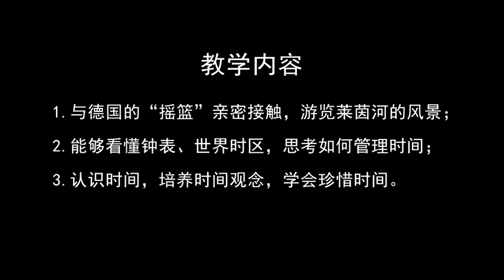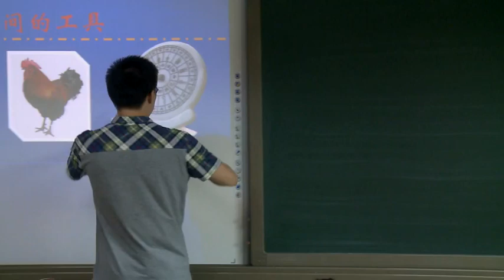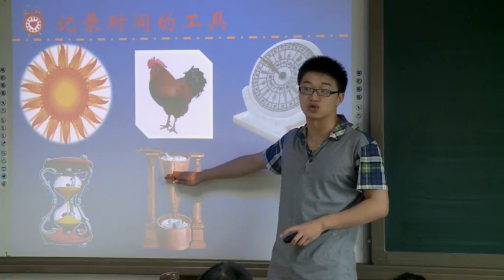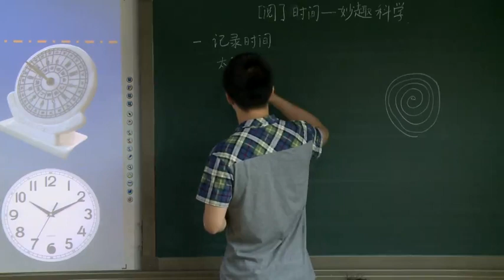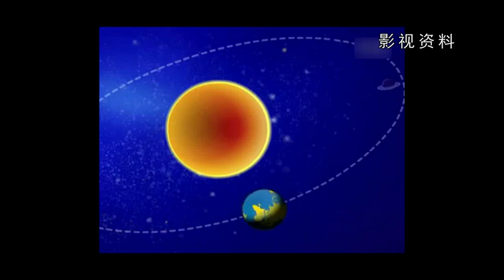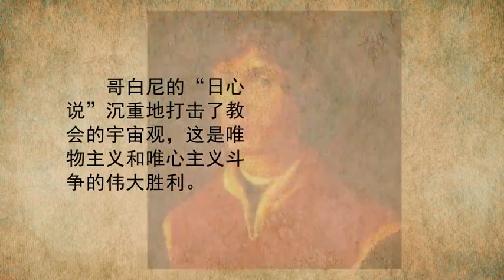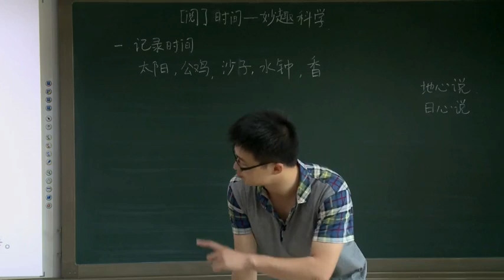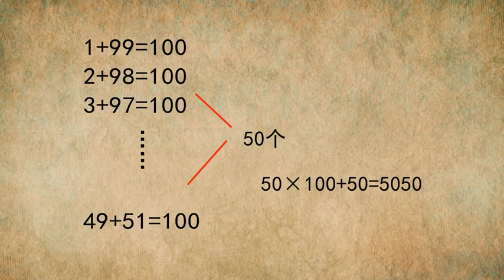3 时间 妙趣科学（上）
“思语泉韵”国学大语文系列教学